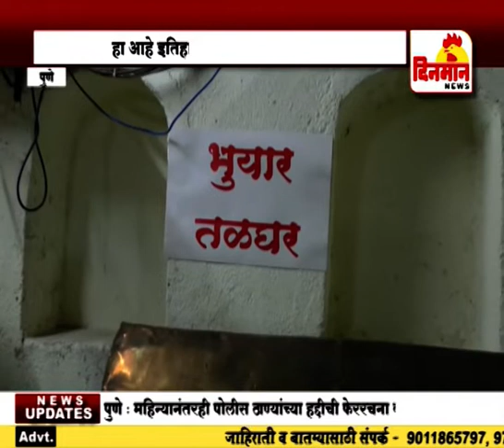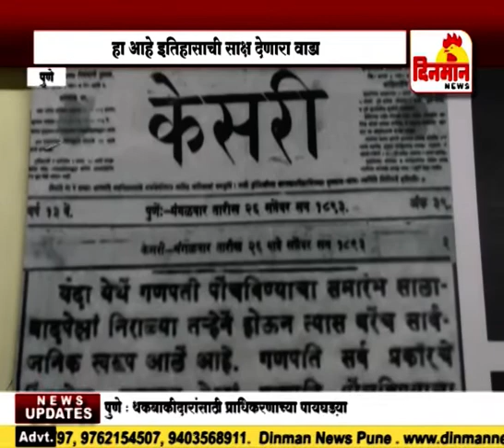इतिहासाची साक्ष देणारा क्रांतिकारक भाऊसाहेब रंगारी यांचा हा वाडा 19 सप्टेंबर 2018